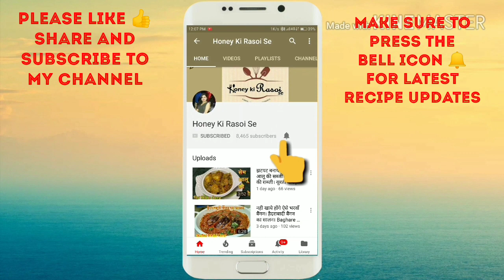एक आम से बनाये 2 लीटर फ्रूटी। मार्किट जैसी फ्रूटी अब घर पर बनाना एकदम आसान। Mango Frooti Recipe.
Mango Frooti is one of favorite drink of Kids. And it is very easy to make same Market wala Frooti at home without any colour or chemical. And the biggest thing is it taste similar to the market wala Frooti no one can say that it's homemade. So this summer do try to this mangolicious recipe.
And share ur valuable feedback in comments.